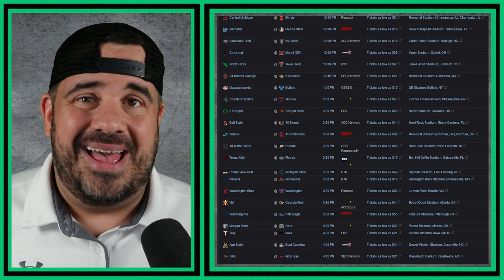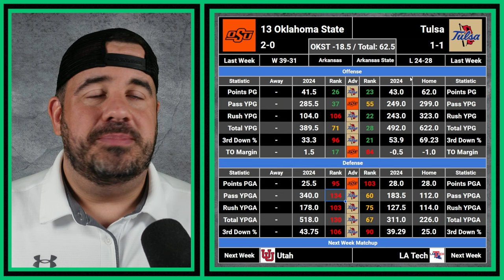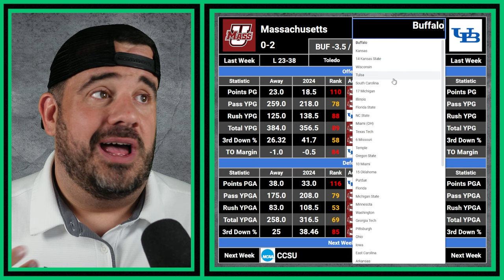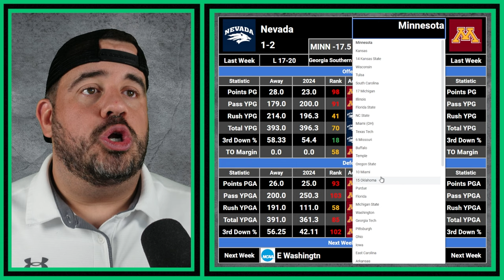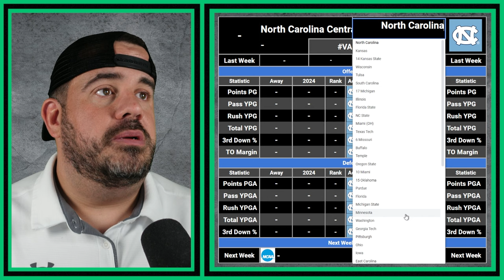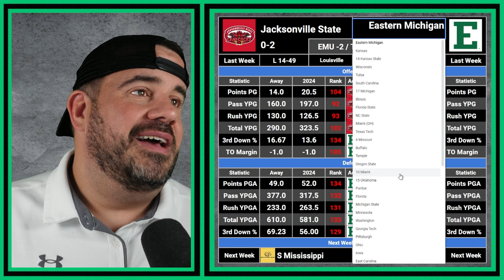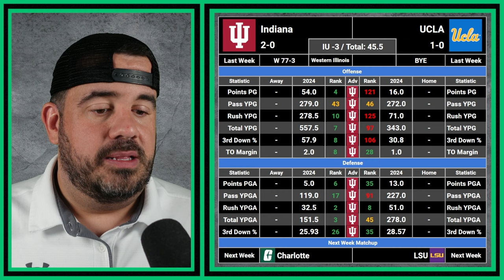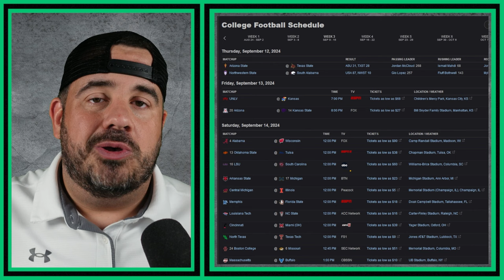NCAAF WEEK 3 | ALL GAMES DISCUSSION With LEANS & PLAYS | NCAAF Top Bets & Predictions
Weekly College Football video breaking down the schedule statistically.
Become a HQ Member and access the following:
- Access to the Brand New Discord Server (Multiple Sports)
- Early Access to the Daily Video Breakdowns
- Plus More (I will add more as we go!)
Timestamps:
0:00 OPENING
1:40 FRIDAY
3:51 SAT MORNING
17:41 SAT AFTERNOON
33:05 SAT EVENING
57:18 ENDING